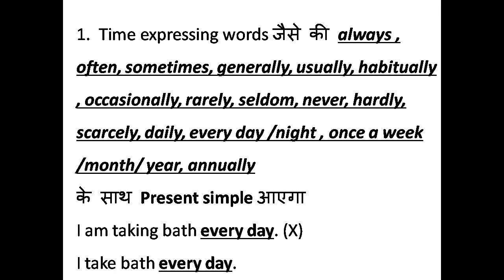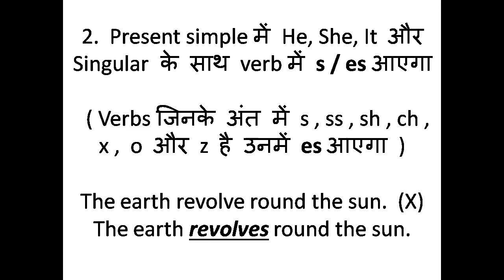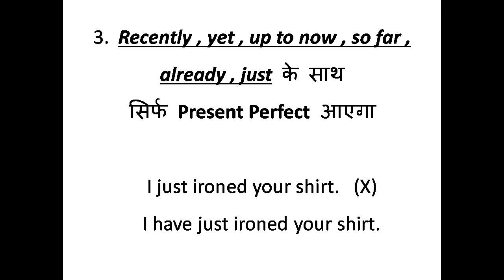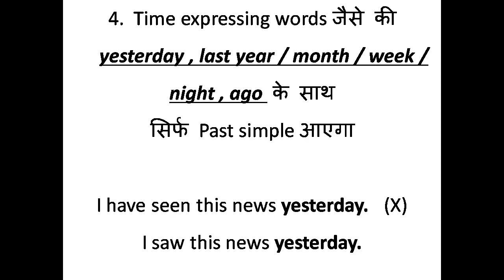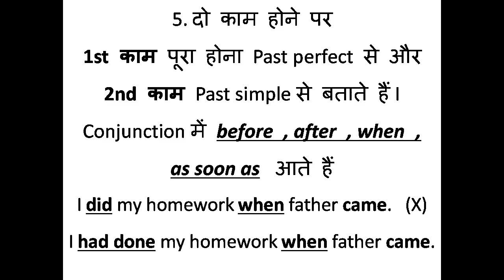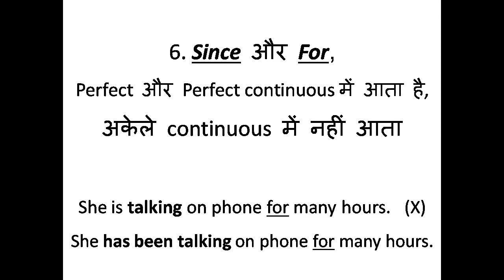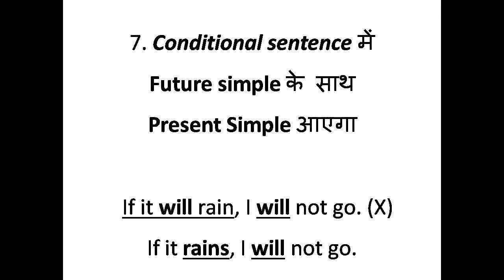Tenses Golden rules Part 1